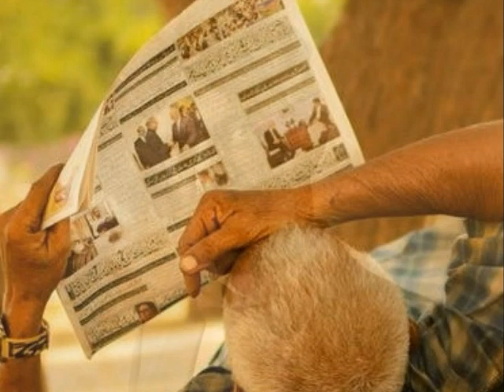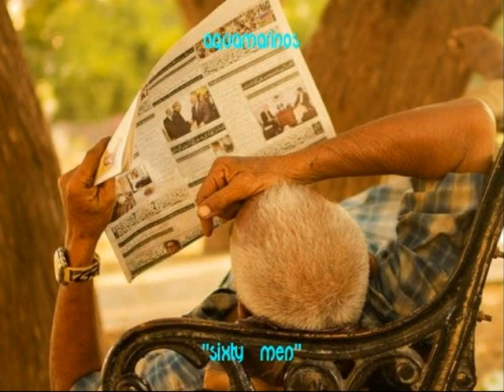aquamarinos "sixty men"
'aquamarinos' is a new musical project

between Berlin and Niederrhein.

"sixty men" is their first song.

Gruppe von Musikern vom Niederrhein incl. Gastmusikern aus anderen Städten und Ländern. Standort ist Krefeld. Wir sind leidenschaftliche "Compositeure" und haben in den vergangenen Jahren hunderte Musikstücke realisiert.  2019 erschien das erste Album, 2020 folgt das zweite . Die hier auf youtube veröffentlichten Stücke sind nicht in Studioqualität sondern Direktaufnahmen aus unserem Proberaumstudio. Also: Nichts Perfektes. Für uns war wichtig uns sozusagen bei der Arbeit über die Schulter gucken (hören) zulassen und die Möglichkeit  nachvollziehen zu können wie unsere Musik entsteht. Viel Spass beim Hören! Sounds of niederrhein“ is a group of musicians from krefeld in western of germany near the nederlands.The lower rhine region is our homeland, so we play our music here and enjoy sharing music and minds with musicians from all over the world. You are welcome here! All rights of music by: sounds of niederrhein